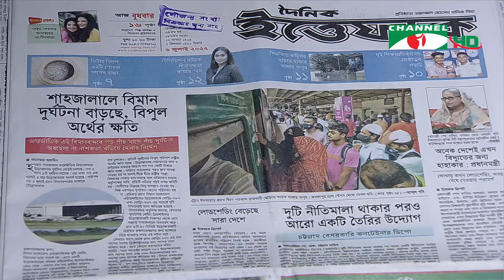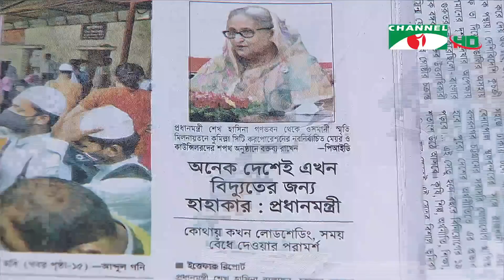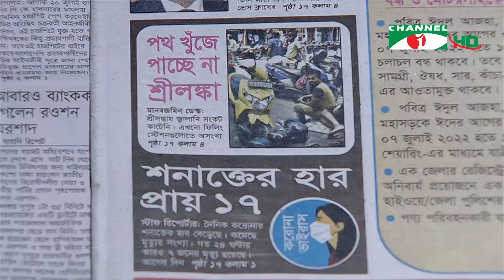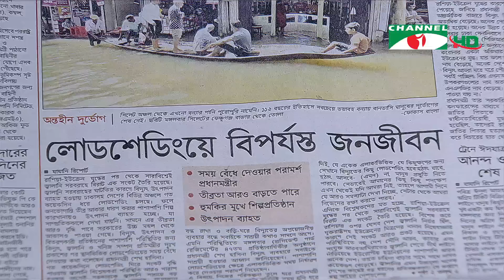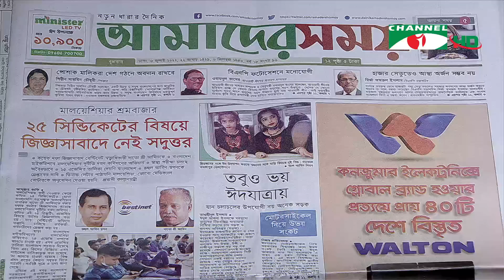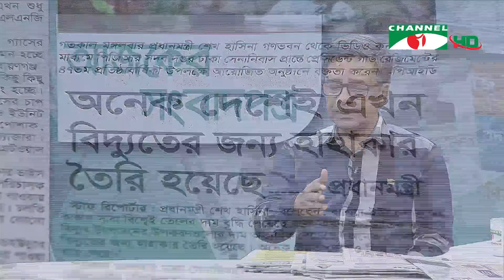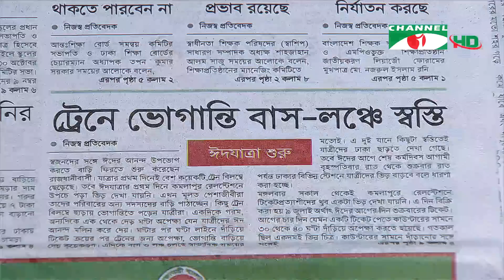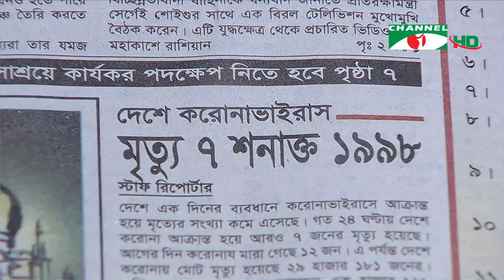চ্যানেল আই আজকের সংবাদপত্র || Channel i Ajker Sangbadpatra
উপস্থাপনা: ফরিদ হোসেন

অতিথি: জুনায়েদ হালিম
জগন্নাথ বিশ্ববিদ্যালয়

worldwide.